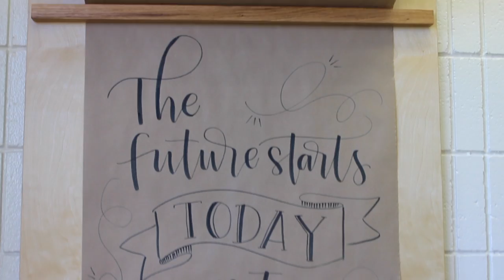Fall 2016 Warrior Creativity Challenge AMA UHM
Creativity Challenge #1: Sky's the Limit